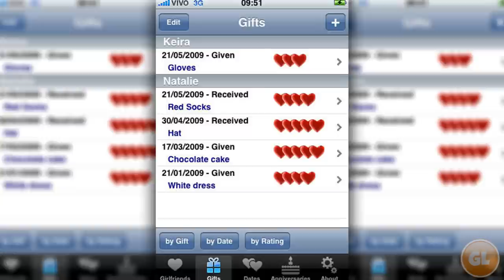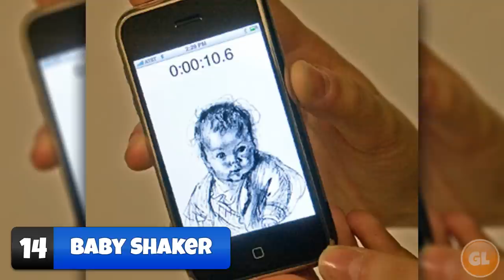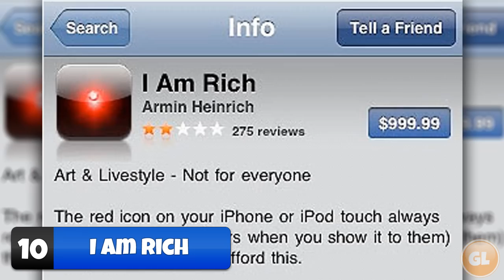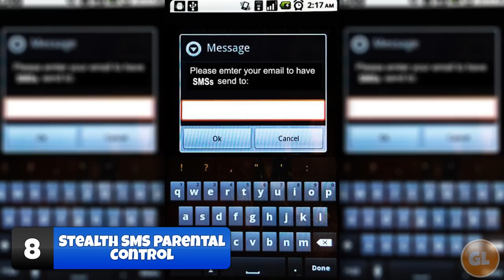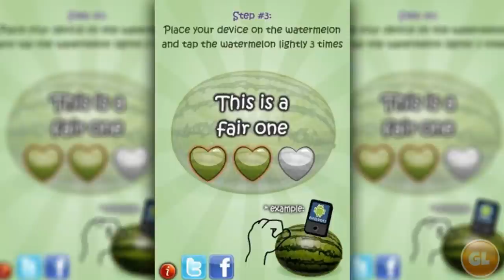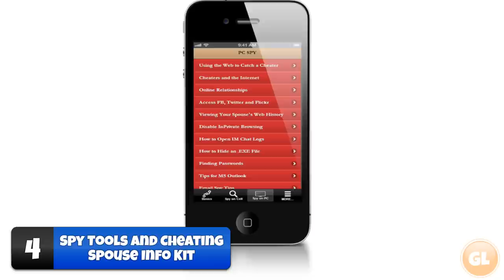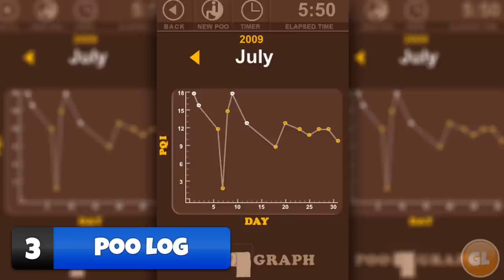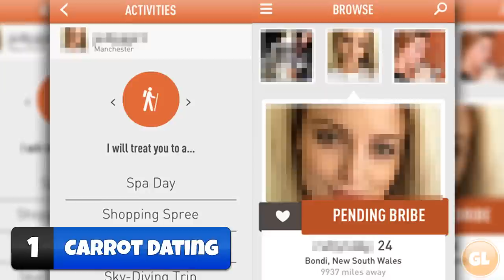15 Cellphone Apps You Won't Believe Exist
Cellphone apps are something most of us use on a daily basis whether it is to log your own feces or keep track of your hundreds of girlfriends we count 15 Cellphone apps you wont believe exist

Countdown List

15 - IHobo
14 - Baby Shaker
13 - Butt Analyzer
12 - Hang Time
11 - iVoodoo
10 - I Am Rich
9 - Amazing Girlfriend Manager
8 - Stealth SMS Parental Control
7 - Places I've Pooped
6 - Sexometer
5 - Watermelon Prober
4 - Spy Tools And Cheating Spouse Info Kit
3 - Poo Log
2 - Honey It's Me!
1 - Carrot Dating

Music License